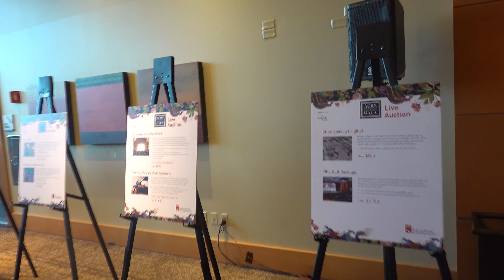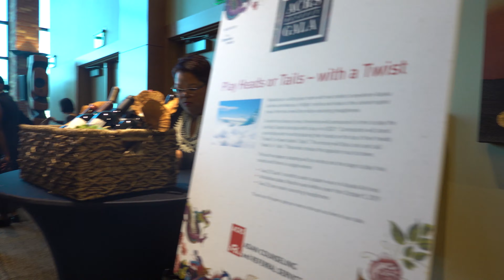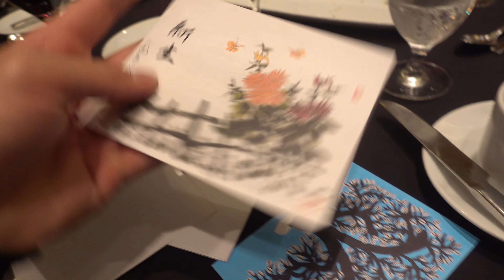ACRS 2019 Gala VLOG